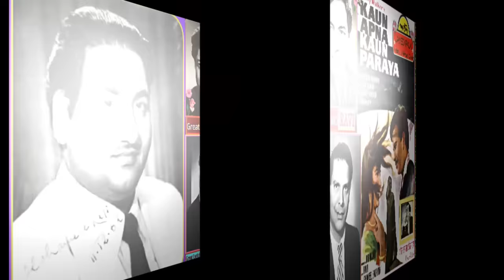MOHAMMED RAFI SAHAB~Film~Kaun Apna Kaun Paraya~{1963}~Zara Sun Haseena e Nazneen~[ TRIBUTE To RAFI ]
[***SPECIAL TRIBUTE To Great MOHAMMED RAFI SAHAB At His 95th BIRTHDAY on 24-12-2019 ]
MD Great RAVI SHARMA~~Lyrics -Great SHAKEEL BADAYUNI [*To Watch Complete My 4,160 Uploads in Best Audio & Video, Please Click This Link Below] STATUTORY DECLARATION:: Contents of this Film, Scene, Song which was released, as per available sources now are in the public domain since the term of copyright has expired, under the copyright act 1957.